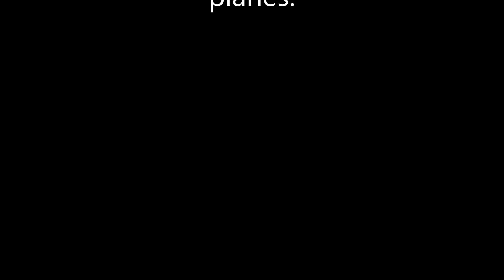newhingefolder.wmv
Another folding plane built in Kerbal Space Program.  This time featuring new hinges from the Damned Robotics pack.